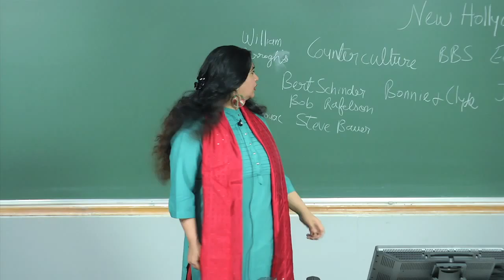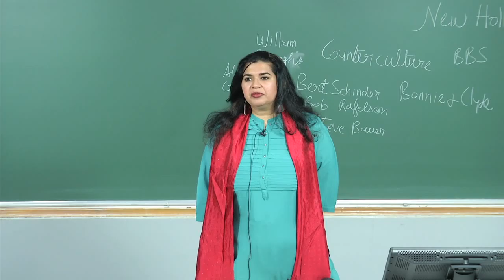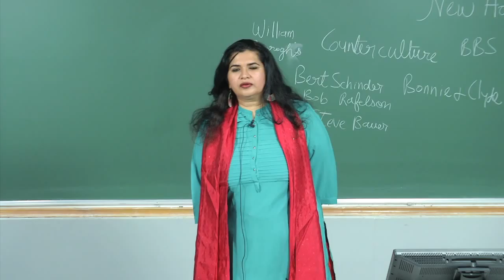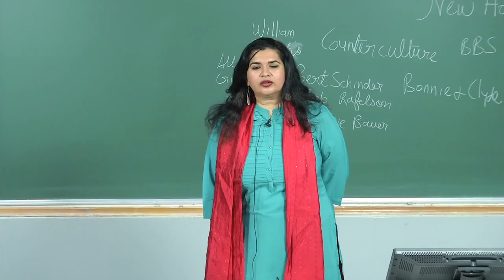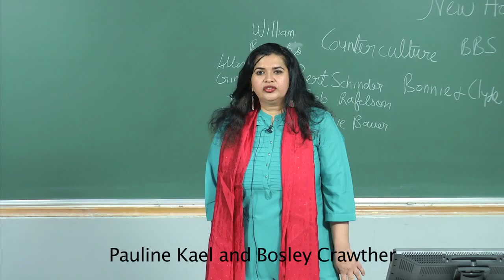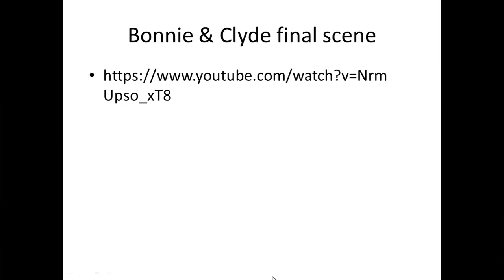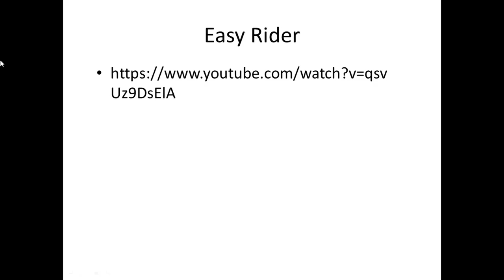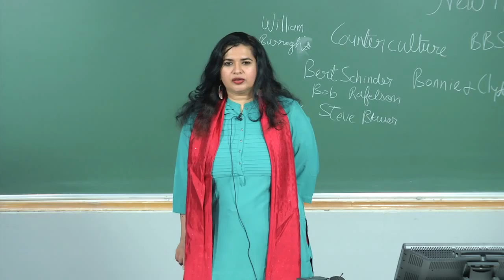Film Appreciation 2015: Lecture 24: New Hollywood Cinema: Part 1